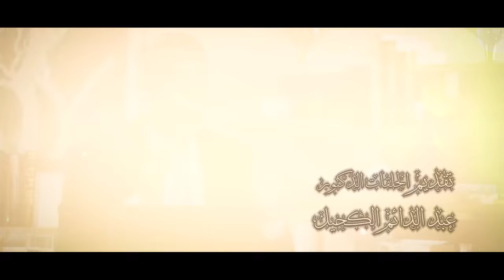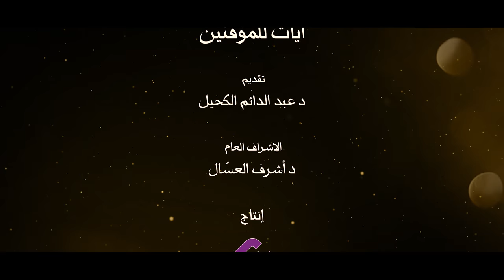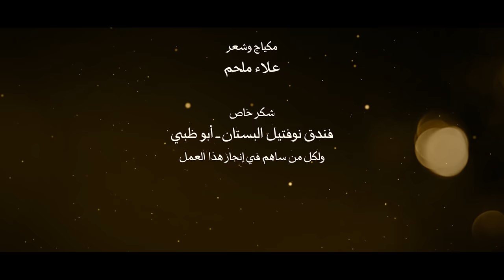ايات للموقنين 26 وكل في فلك يسبحون